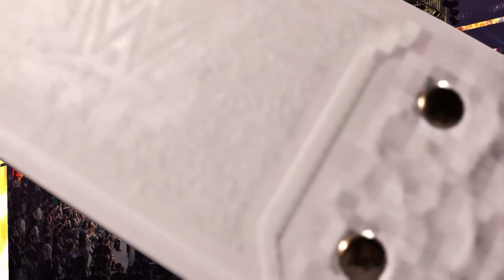Bianca Belair vs Chelsea Green US Womens Championship (Night of Champions)